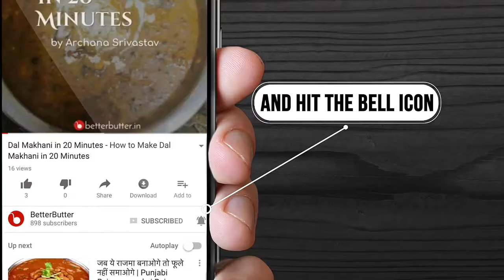मिक्स व्हेज - Mix Veg Recipe in Hindi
मिक्स व्हेज एक बहुत ही स्वादिष्ट और लाजवाब व्यंजन है जो पुरे भारत में बहुत ही प्रसिद्ध है। इसका अनूठा स्वाद ही इसे अन्य खानो से अनोखा बनाता है। इसे बनाना बहुत ही आसान है, इसकी तैयारी में केवल 10 मिनट का समय लगता है और इसे पकाने में 10 मिनट का समय लगता है। बेटर बटर में आपको मिक्स व्हेज इन हिंदी में इसे बनाने की सरल विधि मिल जाएगी जिसकी सहायता से आप कभी भी बहुत ही आसानी से इसे बना सकते है।

तैयारी का समय : 10 मिनट
पकाने का समय : 10 मिनट
पर्याप्त : 3 लोगों के लिए

मिक्स व्हेज बनाने की सामग्री और विधि के लिए यहां क्लिक करे

द्वारा पकाया गया - प्रणली देशमुख

प्रणली देशमुख द्वारा बनाये गए और व्यंजनों को देखें |